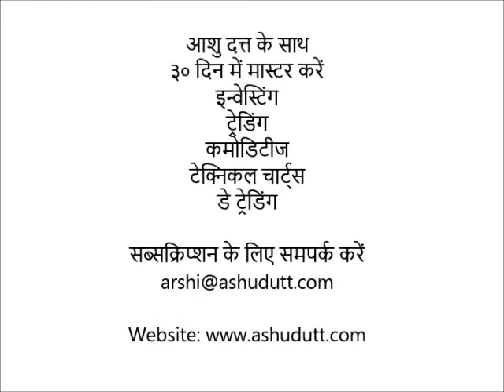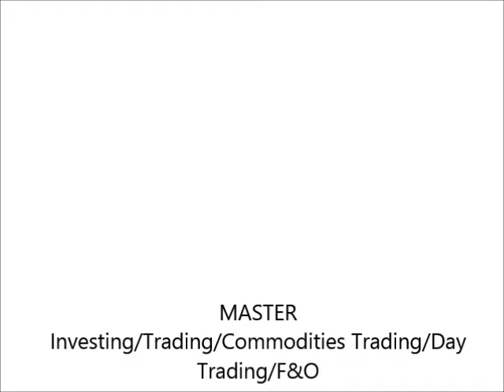Ashu Dutt's 30 Days to Master Day Trading-Day 16-Hindi(३० दिन में डे ट्रेडिंग मास्टर करें)